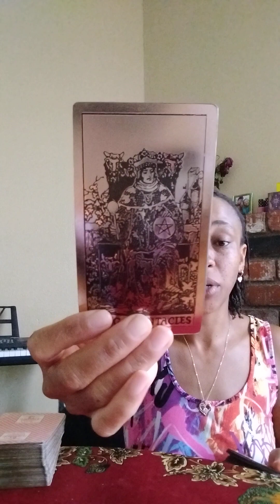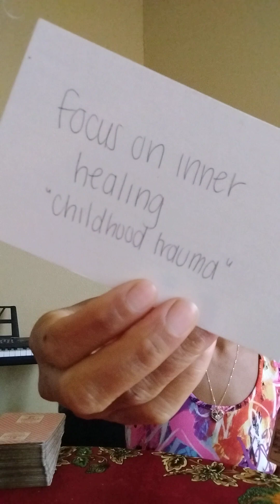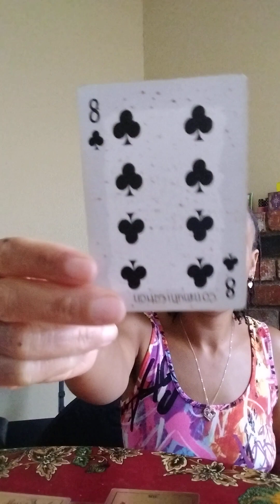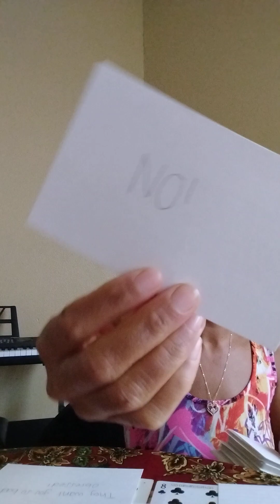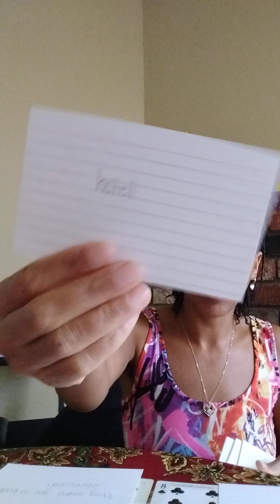Pisces♓Don't forget what they intentionally did in the past. An enemy is obsessed😈Past obsessed🫣